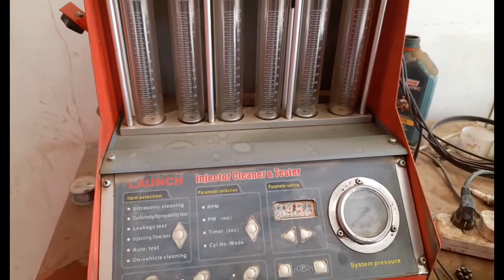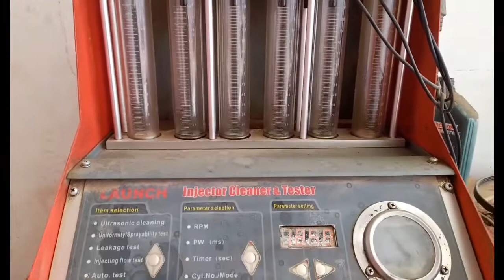toyota hilux 2TR FE engine gasoline injector clean end test/trotle body/spurk plug change